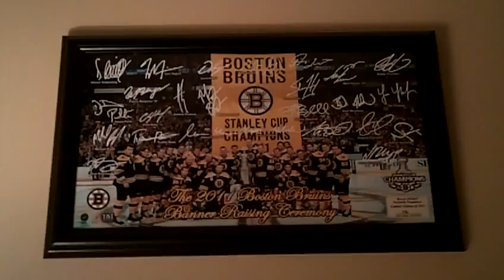Boston Bruins Raising the flag signed photo